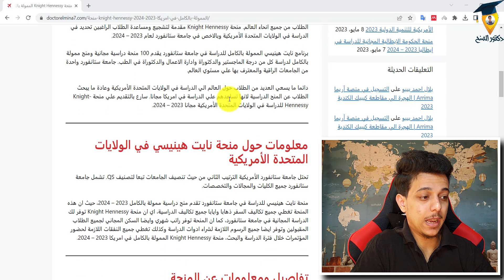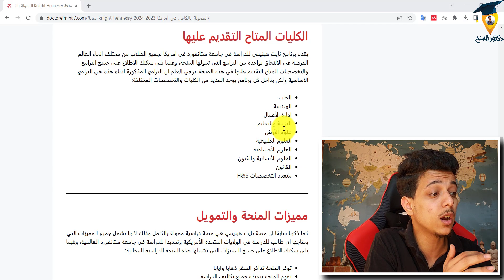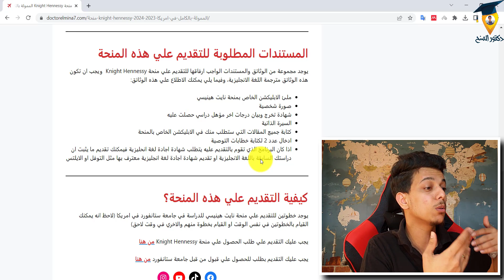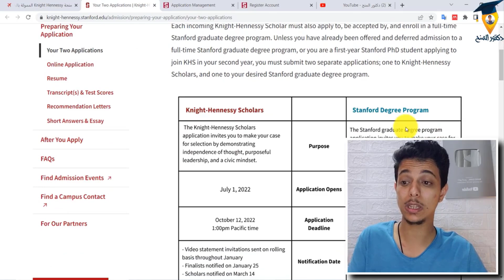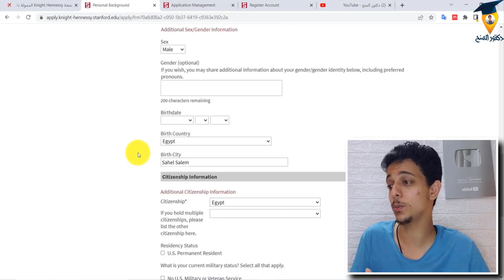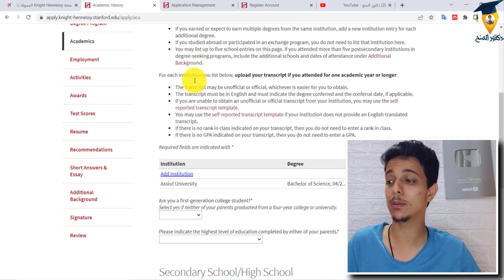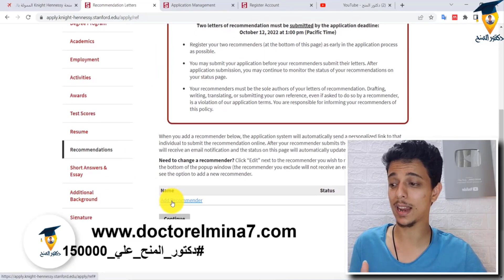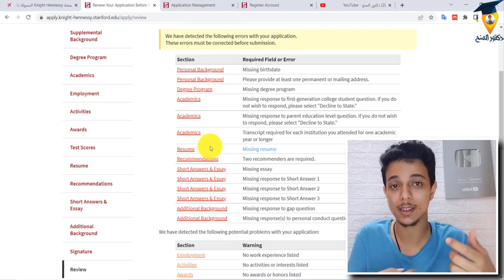منحة نايت هينيسي الممولة بالكامل للدراسة في الولايات المتحدة الأمريكية| Knight Hennessy Scholarships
نقدم لكم في هذا الفيديو شرح كامل عن منحة نايت هينيسي الممولة بالكامل للدراسة في الولايات المتحدة الأمريكية| Knight Hennessy Scholarships